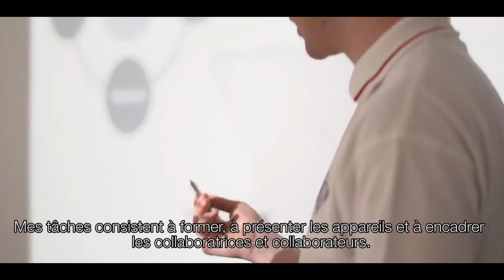Chef for a day 2018 (français)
Le projet «Chef for a Day» de cette année bat son plein actuellement. Le déploiement du nouvel environnement informatique a commencé et les apprentis/es interviennent dans les différents sites de Visana pour aider les collaborateurs/trices à se familiariser avec les nouveaux appareils.